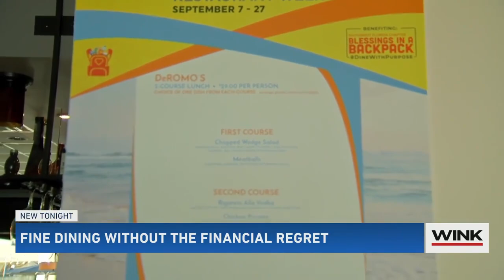Sizzle Dining lets you fine dine without the financial regret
Thursday was the first night of Sizzle Dining, the annual three-week appetizing adventure where you can get otherwise expensive dishes for cheap.